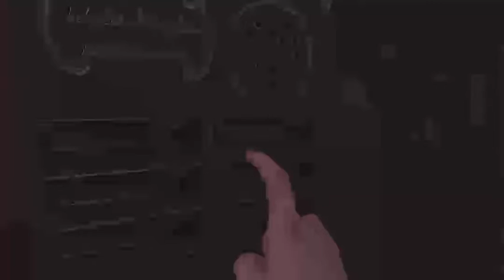David slade mysteries part 1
I’m a detective and I have to solve a mystery of a man who was possibly murdered in his apartment apartment 202.      Dun dun duuuuuuun 😂